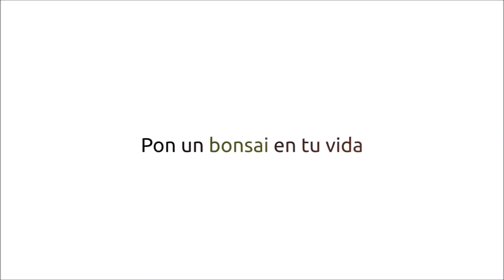Venta de bonsais, Marzo 19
Aquí os dejo el enlace para entrar directamente a la tienda
Hola en este video veremos nuevos bonsais en vente, espero que os gusten